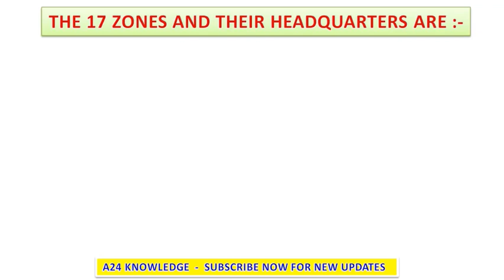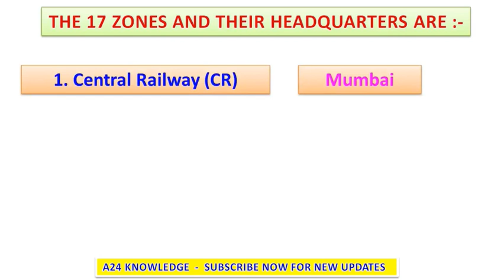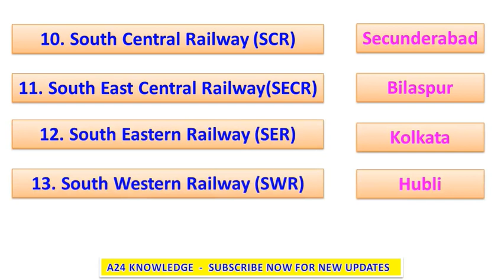Indian Railway zones and their headquarters II भारतीय रेलवे जोन और उनके मुख्यालय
भारतीय रेलवे जोन और उनके मुख्यालय